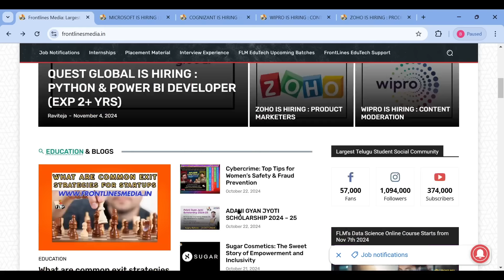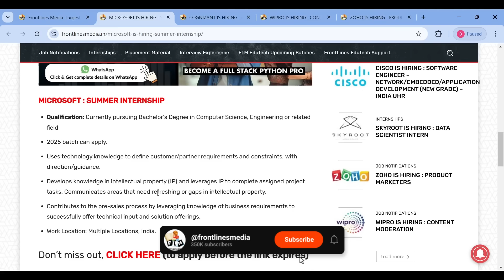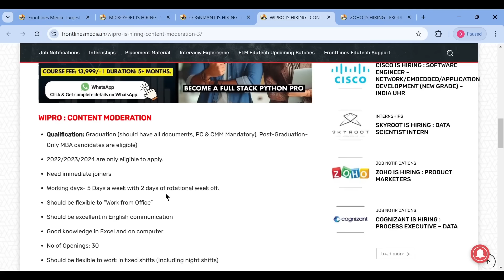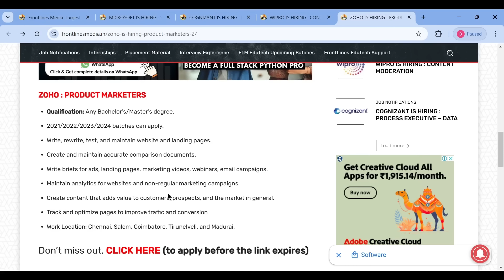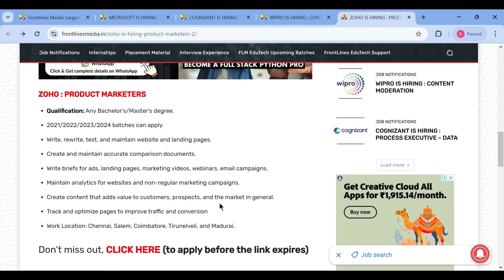4 Latest Job Updates : Microsoft, Cognizant, Wipro & Zoho are Hiring Freshers | IT & Non IT Jobs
Welcome to our latest update on exciting job opportunities! In this video, we share the newest openings at top companies like Microsoft, Cognizant, Wipro & Zoho all of which are hiring freshers. Whether you're a recent graduate or looking to kickstart your career, these companies offer amazing roles that might be the perfect fit for you.

Don't miss out on these incredible opportunities to join some of the leading organizations in the industry.

4 Latest Job Updates : Microsoft, Cognizant, Wipro & Zoho are Hiring Freshers | IT & Non IT Jobs